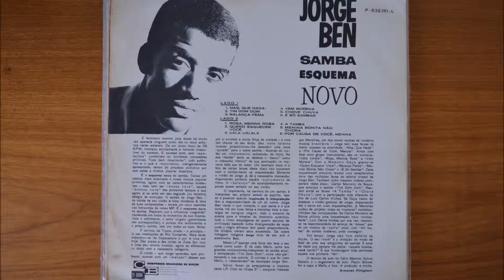Jorge Ben - Samba Esquema Novo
Label: Philips ‎– P - 632.161 - L
Format: Vinyl, LP, Album, Mono
Country: Brazil
Released: 1963